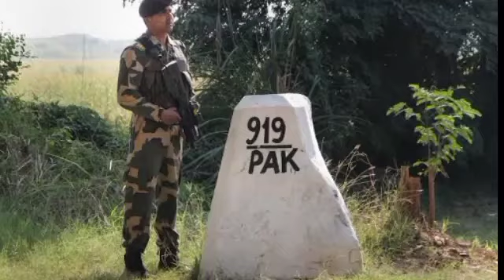🔥SSC GD👉Competition 2021😭 इतना कम💪 | ssc gd admit card 2021 | SSC GD cut off 2021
SSC GD इस बार का Competition 😂
इस बार कंपटीशन इतना कम क्यों 🤔
Cut off 2021 मे सबका जान मारेगी 😭
किसका किसका होगा अंतिम रूप से Selection
पिछले साल 2018 में क्या हुआ था 🔥

Most important Video For SSC GD
SSC GD exam update today
SSC GD admit card 2021
SSC GD SEAT INCREASE 2021
ssc gd 20 day study plan 2021
ssc gd previos year question

Telegram Group Only for SSC GD 2021 👉
💪All India SSC GD group🔥

ssc gd
ssc gd Bihar cutoga
ssc gd best cutogssc gd best post,
STRATEGY AND TIME TABLE
STATE WISE FORM APPLY IN SSC GD 2021
SSC GD TOTAL FORM APPLY